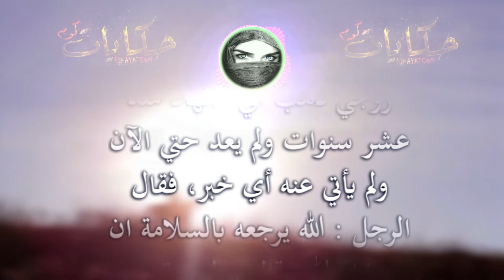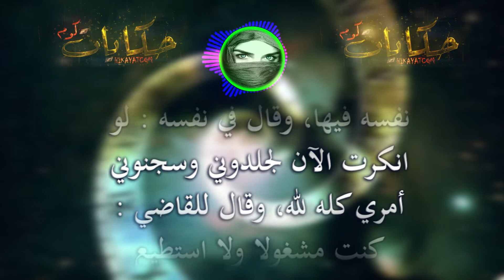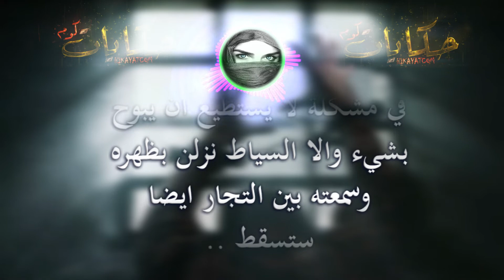قصة كيد امرأة على تاجر وكيف سرقت كل ماله 🔥حكايات كوم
شكرا على مشاهد الفيديو